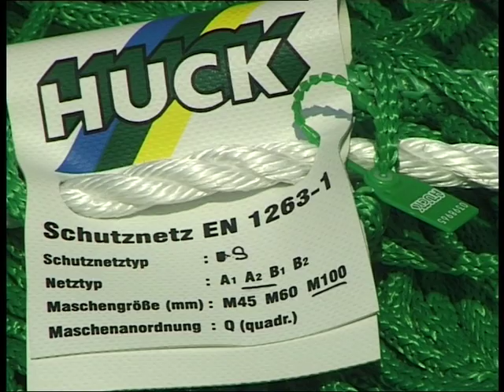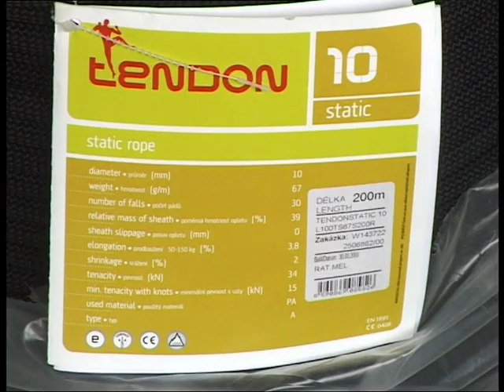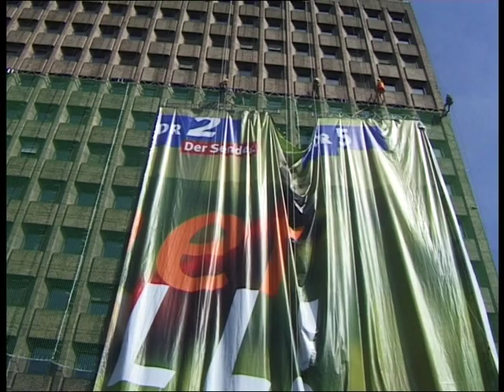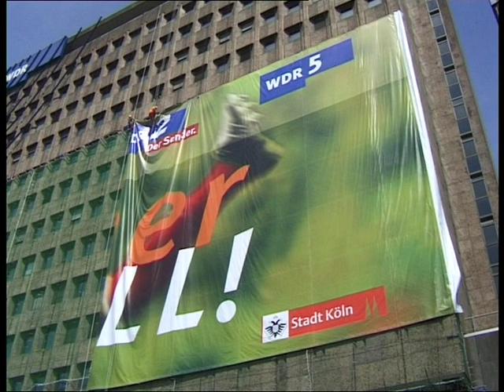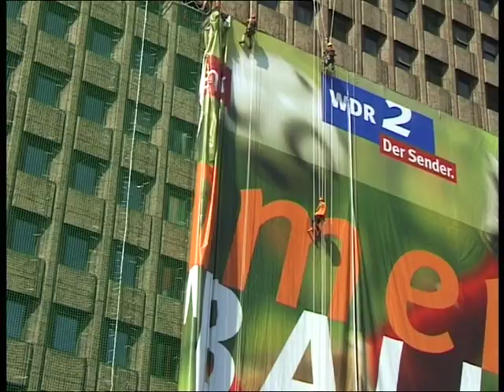Fussball Weltmeisterschaft 2006 in Köln WDR Archivhaus Blowup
Abnetzung des WDR Archivhauses zur Befestigung einer Werbeplane
Gebrauchsmustergeschütztes System, Sicher für Kunden, Passanten , Nutzer

1000 m² Werbung im Netz